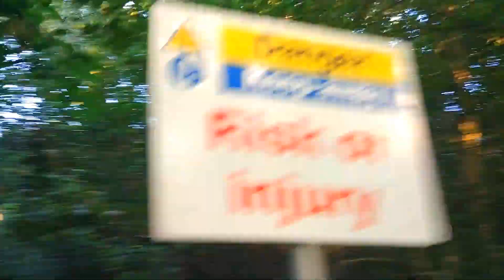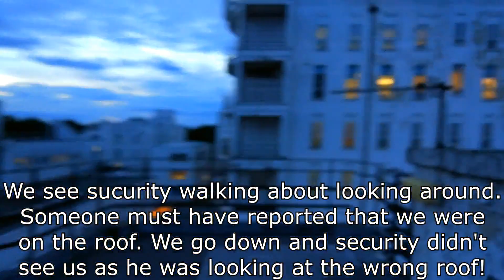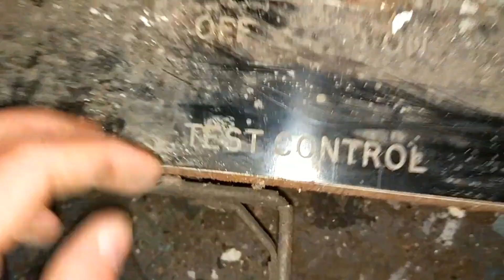10 URBEXes in 10 mins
0:01 - A pub in Sutton.
1:20 - West Malling/Kings Hill Bofors tower.
3:08 - Climbing Rochester bridge.
3:42 - Abandoned building in Birmingham.
4:35 - River Rea Birmingham.
5:20 - Roofing St Helier Hospital.
6:20 - J&E Hall goods lift with massive inspection buttons.
7:56 - A cycle around Tesco in Chatham abandoned levels.
8:51 - Unfinished hydraulic lift. Only the chassis is built.
9:34 - M20 Bridge hit by lorry.